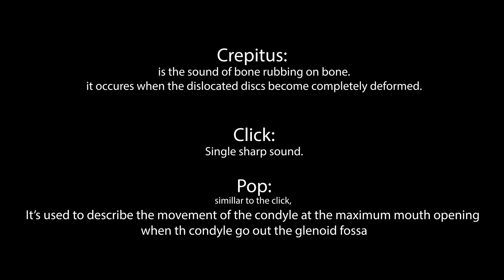3 extra oral examination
This is a simplified demonstration related to extraoral examination step in oral diagnosis clinic, preclinical stage